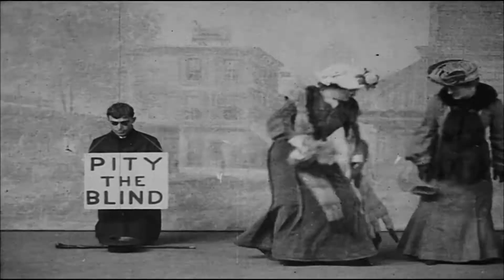Showtime - The Jerry Hahn Quartet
In honor of the 40th anniversary of recording this back in February 1981, I created this video to go with the awesome jazz recording I made. This is one of Jerry Hahn's original songs, and probably should have been the new theme of "The Tonight Show" when Jay Leno took over! This is also presented here to say "Happy Birthday" to Jerry Hahn who is a young 80!